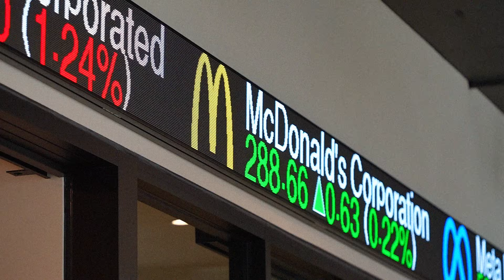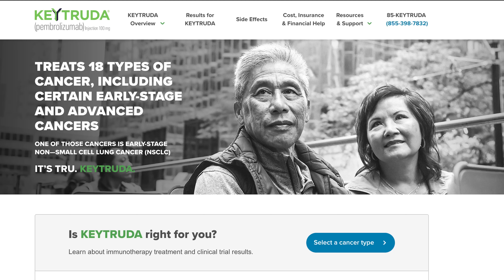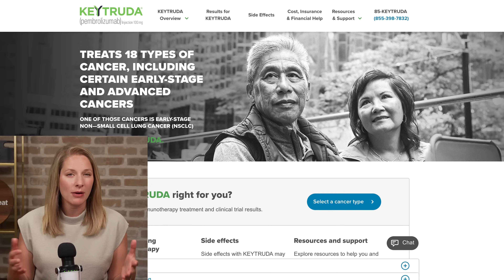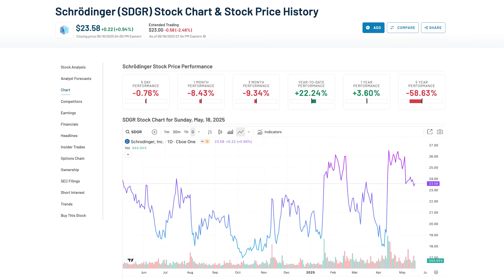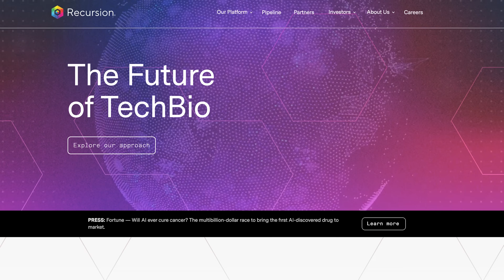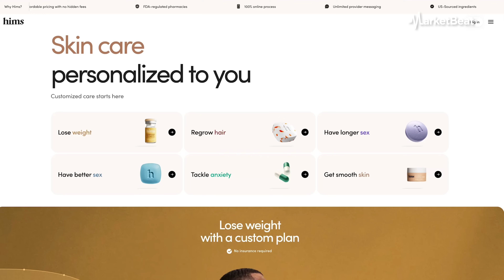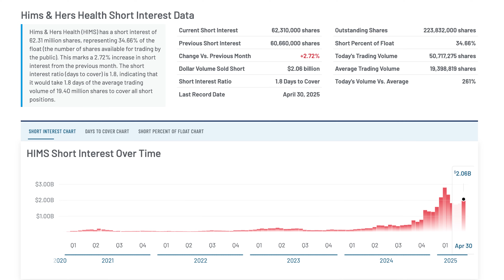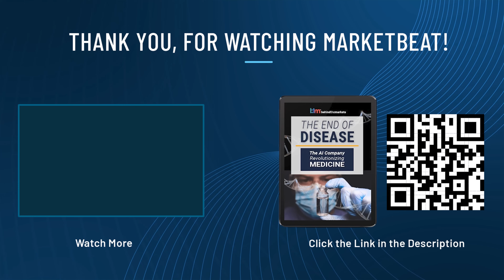4 Biotech Stocks on the Verge of Massive Breakthroughs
The FDA is changing how drugs get approved—and that could unleash a biotech revolution.

Dylan Jovine from Behind the Markets shares 4 biotech companies on the verge of explosive breakthroughs, including one backed by NVIDIA that could deliver billions in potential revenue.

📲 Text 'YouTube' to 68285 for FREE SMS breaking news alerts on top stocks.